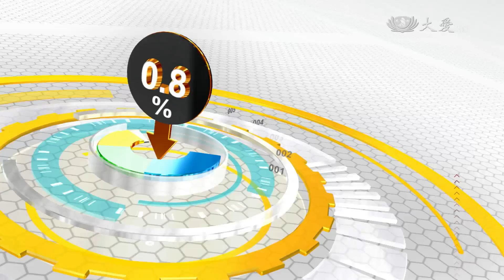【DataMaps 數據地圖真台灣】預告 - 20170624 - 蛻變中的水果王國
大愛一臺首播：06/24(六) 21:00　重播：06/25(日) 02:00／14:30
大愛二臺首播：06/25(日) 17:00　重播：06/25(日) 23:50　06/27(二) 02:10　07/01(六) 11:00

台灣水果，曾經是台灣重要的經濟支柱，民國56年光是香蕉外銷日本的數量，就高達39萬5千公噸，但是隨著時代演變，台灣的國際競爭力減弱，出口逐漸轉內銷，雖然一直有出口，但已回不去過去的風光時代，台灣水果的行銷勢必得轉型，並透過在地獨有的天然地理條件，在國內與國際市場中，走出專屬自己的一片天！